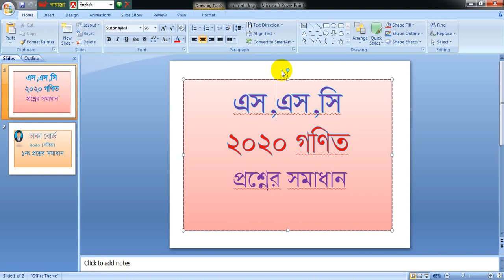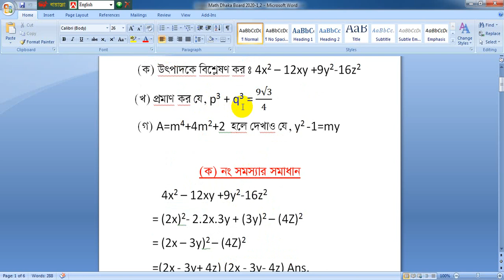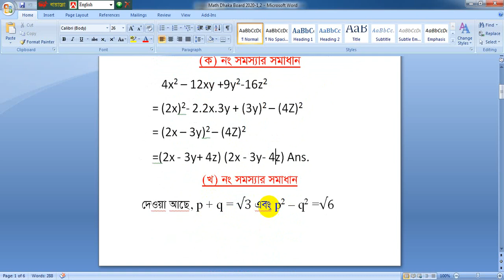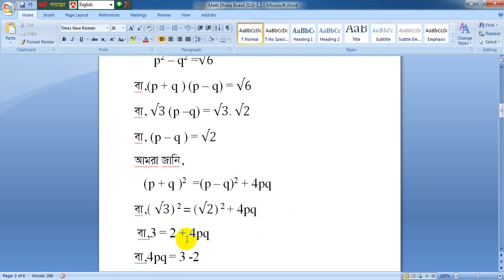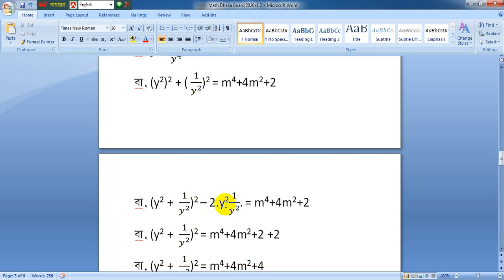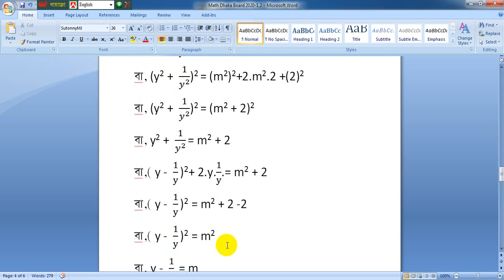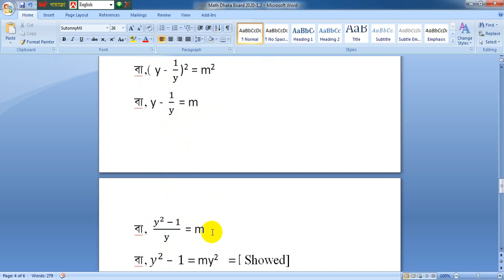SSC Math Dhaka Board 2020 ,Q.no-1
Math Class 9-10/ Board question solution
Palash Teaching Home